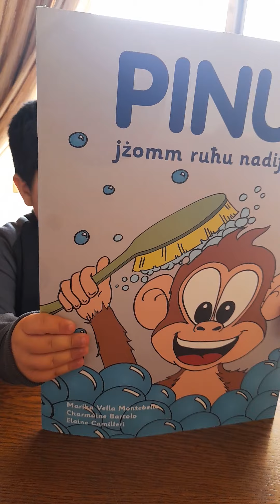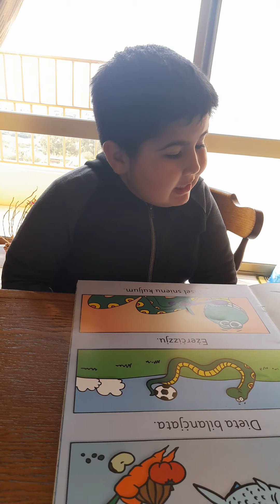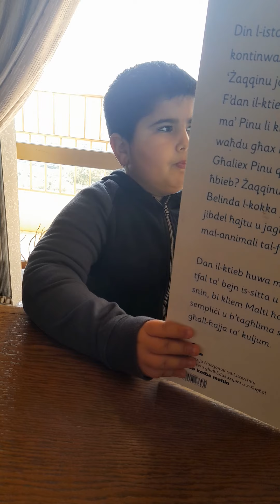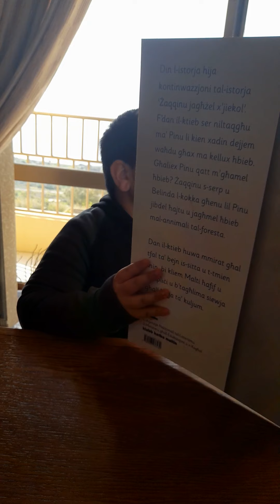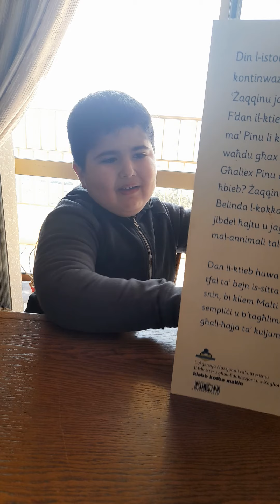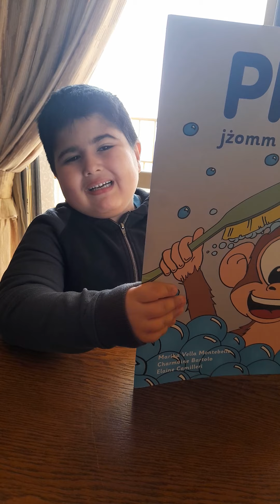Pinu Jżomm Ruhu Nadif Big Book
Mikyle jaqra Pinu Jżomm Ruhu Nadif Big Book
Miktub minn Marika Vella Montebello u Charmaine Bartolo
Ilustratur Elaine Camilleri
Pubblikatur Klabb Kotba Maltin